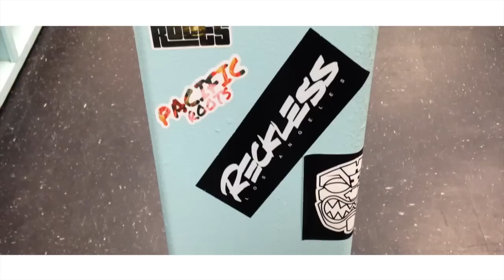TheSameOne 2015 Official Music Video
Shot by: @3rdEyeCal @OhHelloMarcus